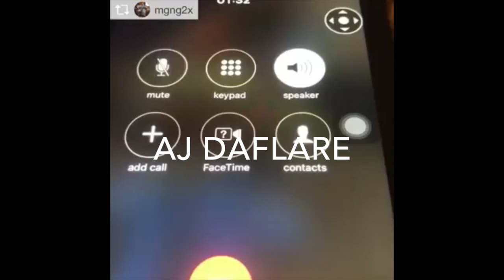NBA YOUNGBOY RELEASE DATE MAY 2017/DISSES NBA GANG AND HIS BABY MOMMA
NBA YoungBoy Speaks From Jail/Says Release Date/Disses All Rappers and Fake Fans
NBA YoungBoy release date May